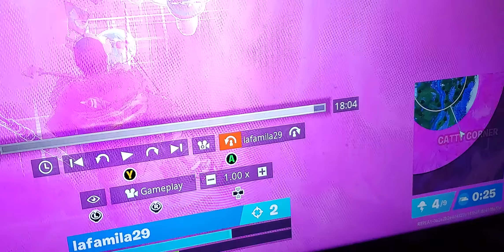why is kill for kill a a thing it's such a not needed mechanic